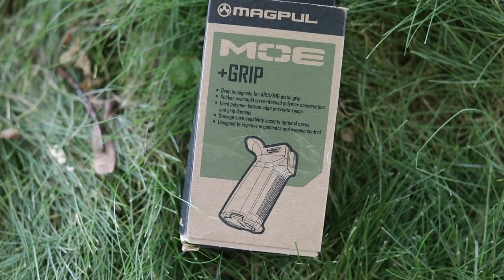Unboxing 2 Subscribers' Entire Collections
Hey guys! I hope you all are doing well. I am hosting the first annual Alecmac111 airsoft meetup June 28th In Columbus, Ohio at Splatterpark. It is going to be a blast so let me know if you want to come!

Proverbs 27:19 "As water reflects the face, so one's life reflects the heart"

Get in touch with me below, I respond to everyone

Xbox Live Gamertag - scorch111